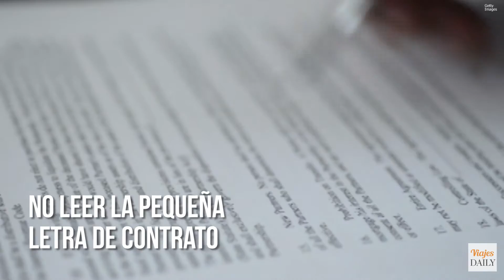No cometas estos errores cuando vayas a elegir un hostal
El lugar en el que te vas a quedar en tu viaje es muy importante, pues necesitas tener un espacio donde puedas descansar y tener una guía para descubrir más del destino. Una de las mejores opciones es el hostal, es más económico, conoces gente de otros lugares que tienen el mismo objetivo que tú y puedes disfrutas más de las tendencias locales; pero para escoger el mejor, debes tener muy en cuenta los siguientes consejos.